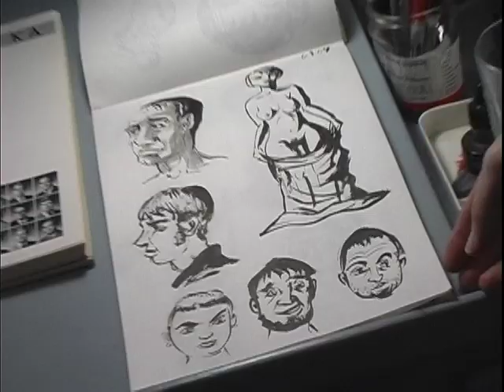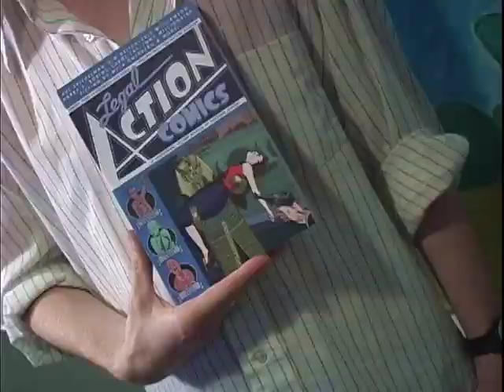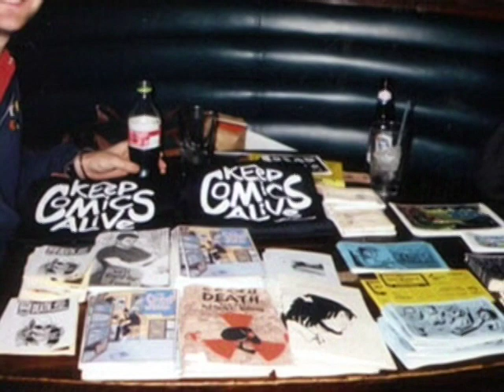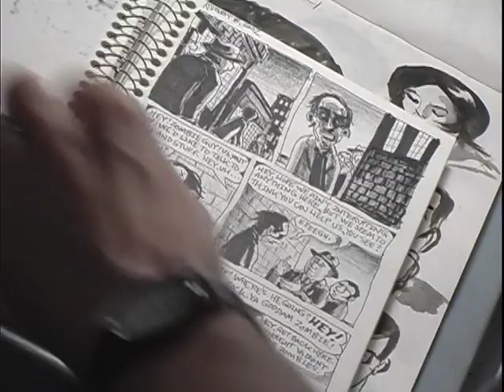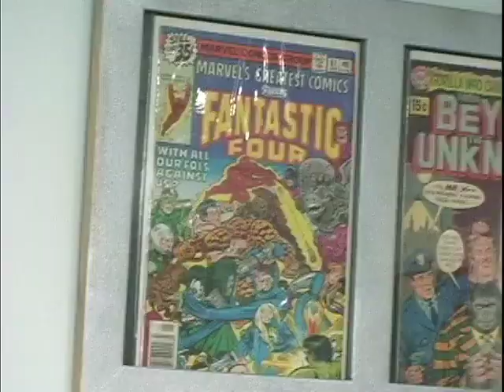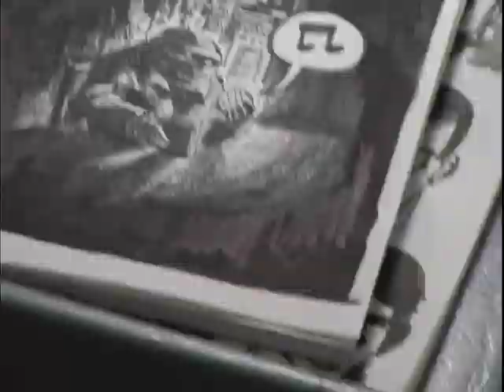Patrick Dean Interview - Fluke and More - 2004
Steve Barry interviews the talented Patrick Dean back in 2004. This is a little rough around the edges - Steve and I were still figuring out our stuff - but I thought this might still make a nice addition to the public record about the wonderful Mr. Dean.

Patrick Dean was an incredibly talented, inventive, and funny comic artist who passed away in May of 2021. I had the pleasure of working with him at Flagpole Magazine in the late '90s, and he went on to do many great things, from creating Fluke to publishing Big Deal comics to creating the graphic novel Eddie's Week.